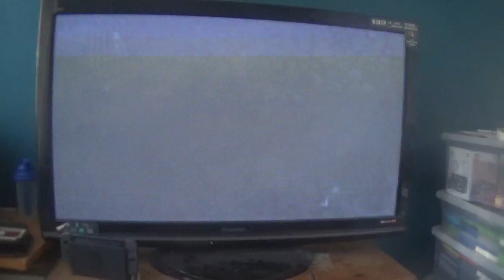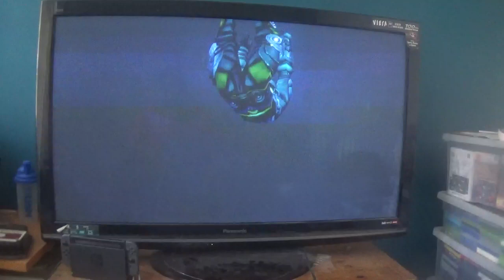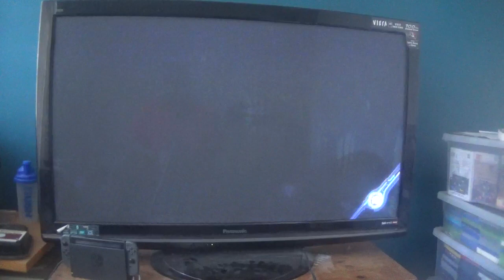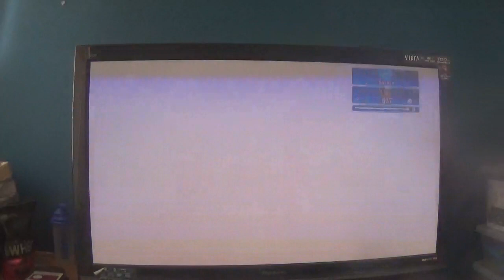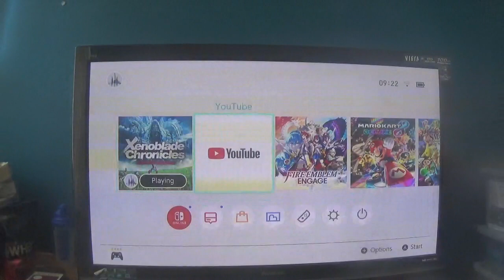xenoblade chroincles definitive edition walkthrough part 4